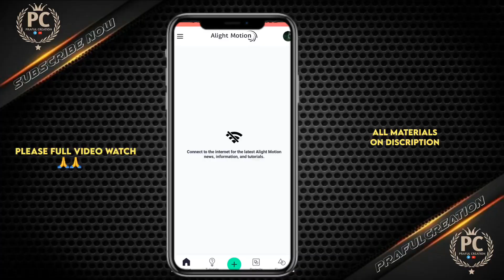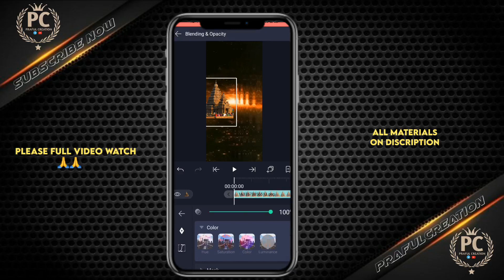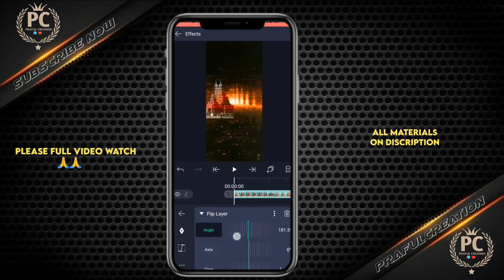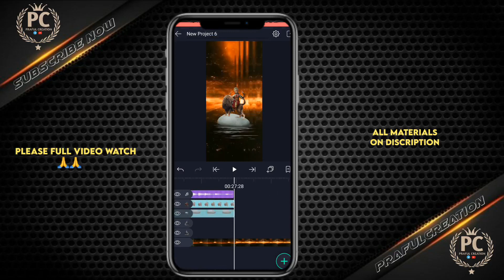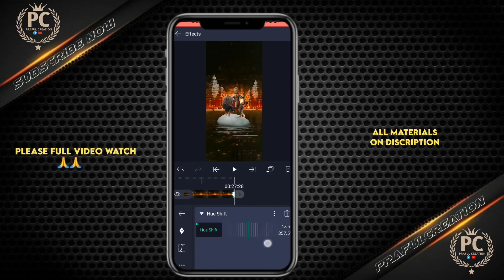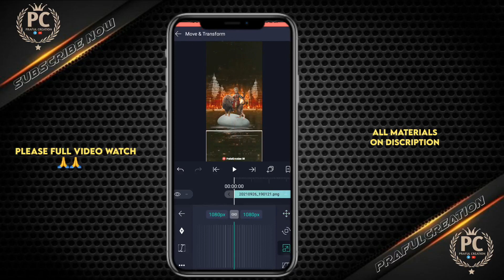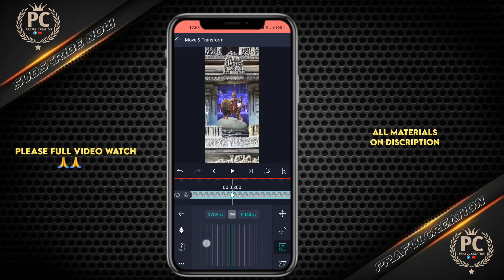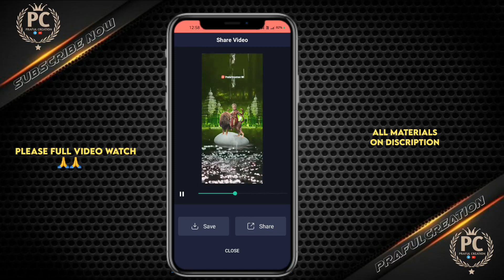Navratri Status video editing Navratri 3d video editing| Alightmotion video editing|PrafulCreation1M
Navratri Status video editing | Navratri 3d video
editing| Alightmotion video editing

Navratri coming soon status video editing 3d | Node
video Tutorial | Navratri status video editing | Navratri
3d status video editing..
Dosto aap agar first time video par aaye ho to ek
sukoon milega

Description
You are against an upload which You may have rightss
to the music, instead of contacting YouTube abouta
alightmotion alight motion status editing, alight
motion editing, alight motion video editing, alight
motion tutorial, alight motion photo shake effect
status editing, alight motion edits, alight motion,
alight motion full screen edit tutorial, alight motion
editing malayalam, alight motion 4k quality video
editing, alight motion shake effect status editing,
alight motion tutorial in tamil, alight motion tutorial
beginners in tamil, alight motion full screen whatsapp
status hindi, 2020 alight motion status editing, alight
motion editing,